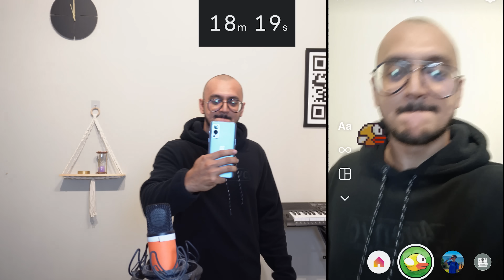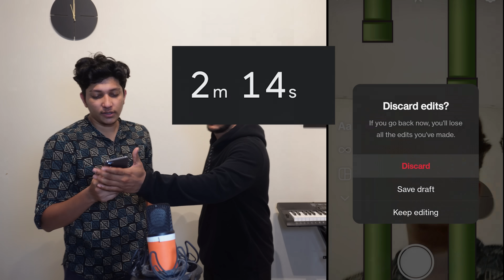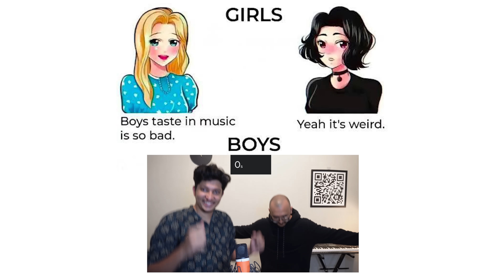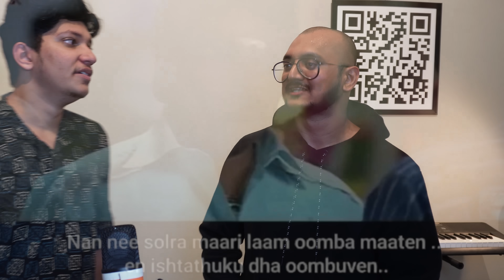1 WEEK CHALLENGE ❗ - JK 🤝 Sarvs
HOMIE5 - @HOMIE5YT